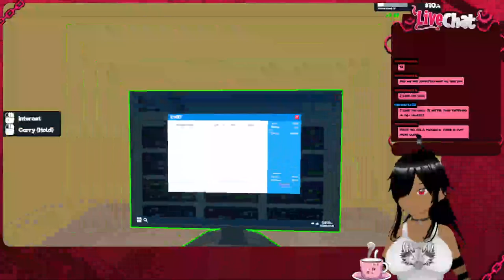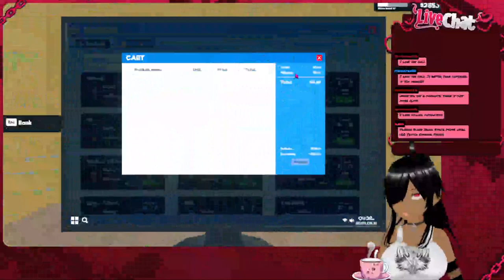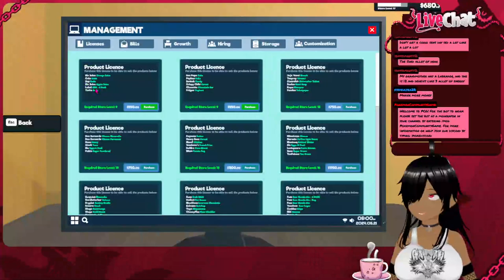The rock and stone has returned!|Playing Deep Rock Galactic with ScottGamingWorld & Supermarket Sim